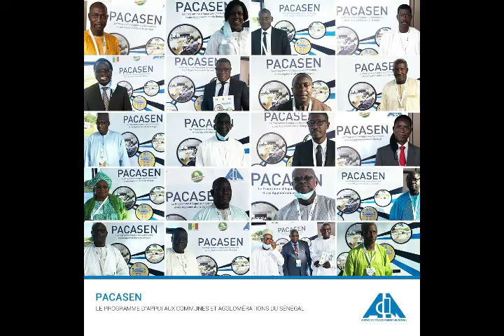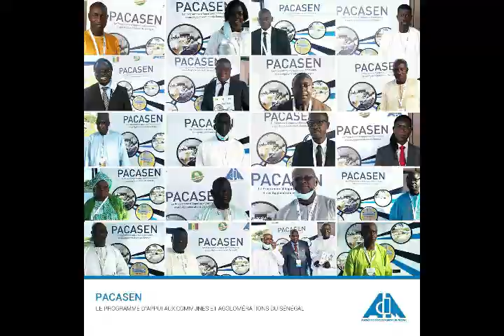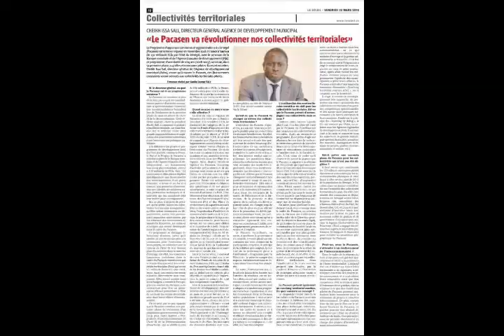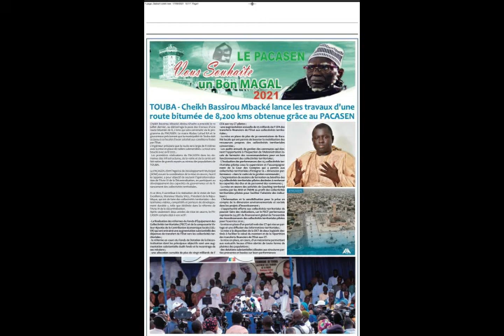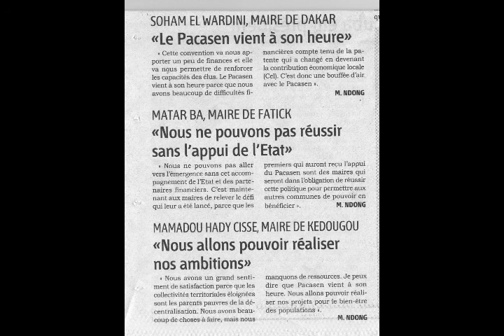Emission 'PARLONS PACASEN N¨1 sur la RFM : Invité Diatta Diagne chargé de projet financier / ADM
Mbourtv - Video - Emission 'PARLONS PACASEN N¨1 sur la RFM : Invité Diatta Diagne chargé de projet financier / ADM .